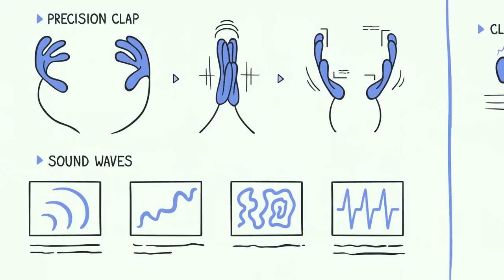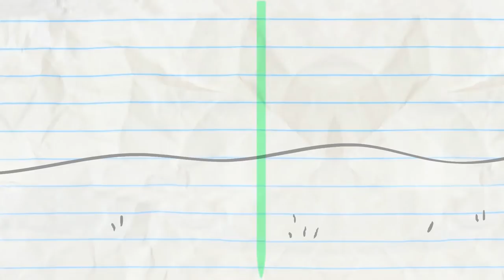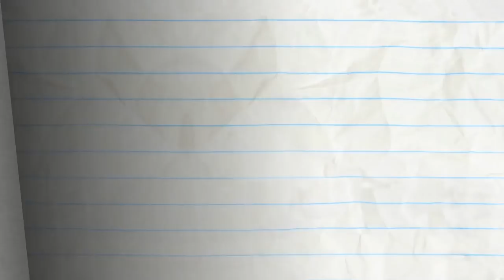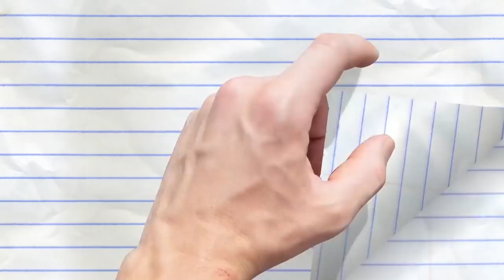Cut The Clap and More Pencilmation! | Animation | Cartoons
Cut The Clap and More Pencilmation!

2:48 - A SPLICE OF LIFE

5:03 - BETTER DATE THAN NEVER

7:37 - SYSTEM OF A CLOWN

10:06 - LAW AND DISORDER

13:30 - UFO…UH-OH!

15:39 - BALL AND STRAIN

17:13 - SCRATCH 22

19:26 - THE SCAREDY SONG

22:13 - CRAVE FROM THE GRAVE

24:11 - A FISHY FABLE
Pencilmate's greedly little fish becomes VERY big…

27:55 - LOVE AT FIRST WRITE
When new and old ways of communication make (or maybe break?) a couple.

CREDITS FOR CUT THE CLAP

Supervisor - Brien Hart
Palette - Diana Nock
Animation - Stephanie de Oliveira, Nick Kalmar
Backgrounds - Sahil Trivedi
Coloring - Nadya Butylina
Voice Characterization - Joe Porter, Katie Snyder
Sound Design - Strelok Audio Design, Navaro